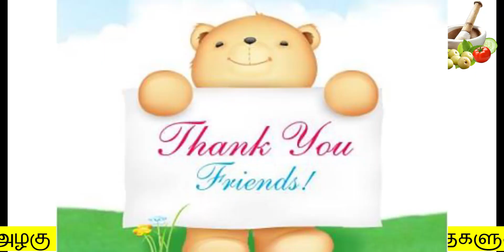1 ரூபாய் செலவில் உங்க உடல் எடை மற்றும் தொப்பை குறையணும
1 ரூபாய் செலவில் உங்க உடல் எடை  மற்றும் தொப்பை  குறையணும
Hello Friends,